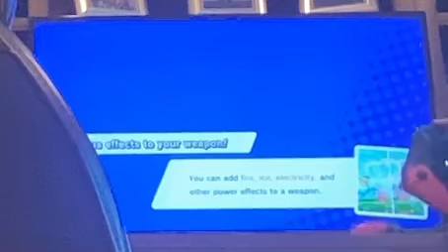Kirby Star Allies Part 6 - Marx Is Pomni?